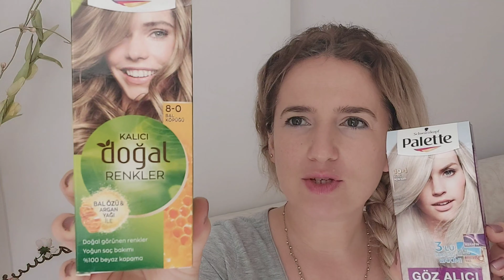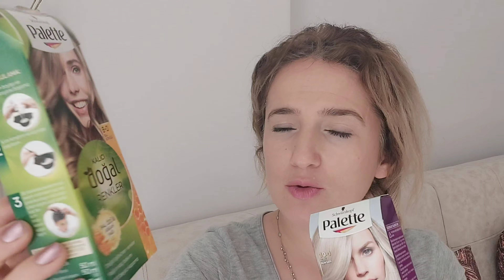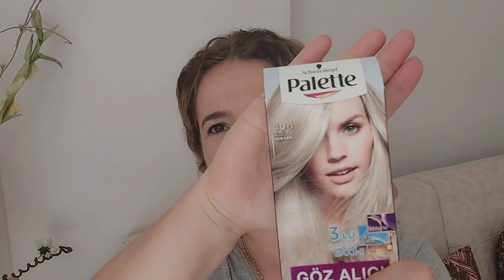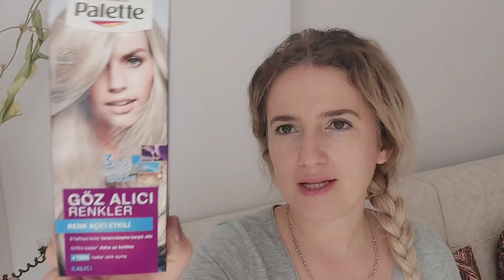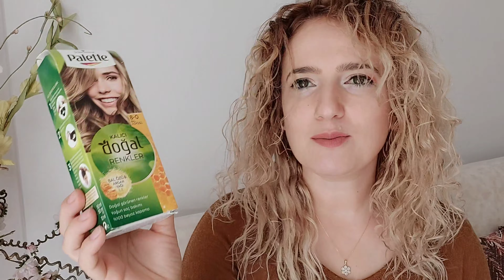Dip Boya Zamanı Gelip Geçtiyse Haydi Videoya 👍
Merhaba Arkadaşlar, 😊

Hayata dair herşey i bulabileceğiniz kanalıma

Hoş Geldiniz

Ben Gülhan,

Bu videoyu özellikle evde dip boya yapmak isteyenler için çektim.
Dip boya yapmak isteyenler,
beyaz saçları olanlar,
dip boyada hangi oksidani kullanacağını bilemeyenler,
için 🥰

Umarım sizler için faydalı bir video olmuştur.

 Aynı zamanda zili 🔔aktif hale getirerek tüm  videolarımdan haberdar olabilirsiniz.

Mutlu Kalın.
Hoşça kalın.❤.